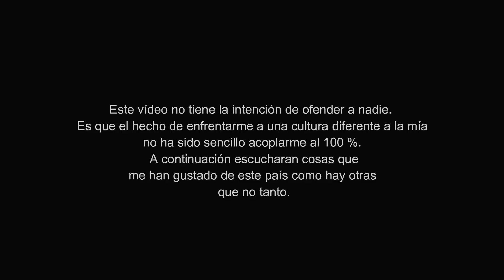¡LATINA EN ESTADOS UNIDOS! - CHOQUE CULTURAL